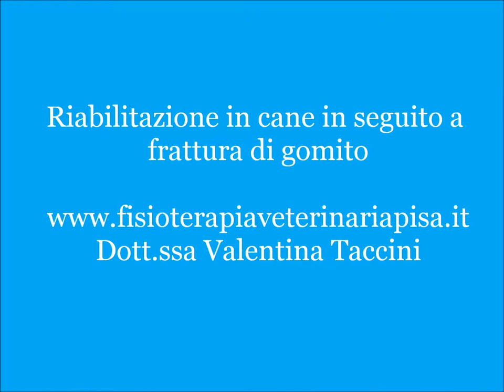Riabilitazione in cane operato per frattura al gomito - Fisioterapia Veterinaria Pisa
Questo giovane bulldog francese è stato operato al gomito in seguito a frattura traumatica.
Dopo l'intervento è stato sottoposto a fisioterapia per favorire il recupero motorio corretto. Gli esercizi che sono stati fatti consistevano in balance e tavolette, ostacolini, tappeto con acqua e poi senza.
Il recupero probabilmente non sarà mai al 100% perché l'articolazione del gomito è molto complessa.